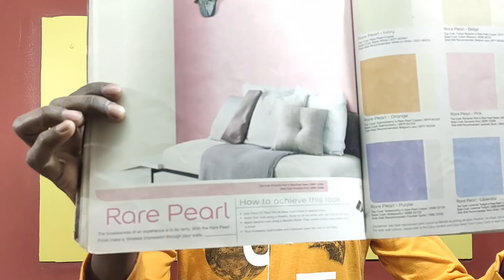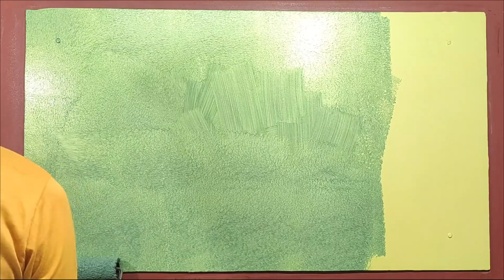How To Create Rare Pearl Design Of Royale Play ICI Dulux || Wall Texture || Interior Design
Base Coat : Royale Luxury 7831
Top Coat : Metallic 7622
Special Effects Brush (4 Inch)
Some Useful Tools Links :
Oil and Water Paints Brush (4 Inch)
Foam Roller 7 Inch
Asian Paints Color Spectra
Application Roller
Application Roller With Tray
Small Roller & Tray Useful for Stencil Work
Zig-Zag Roller (9 Inch)
Ragging Roller with Handle
Spatula Tool
Comb Tool
Sea Sponge Texture
Denim Brush
Antico Metal Comb Tool
Zeng Embossed Roller with Plastic Handle, (5 inch)